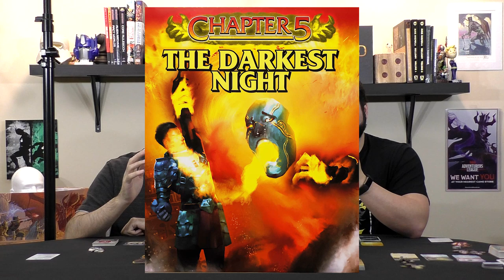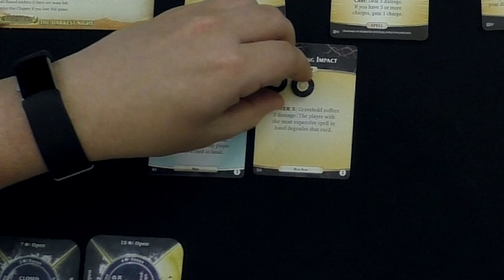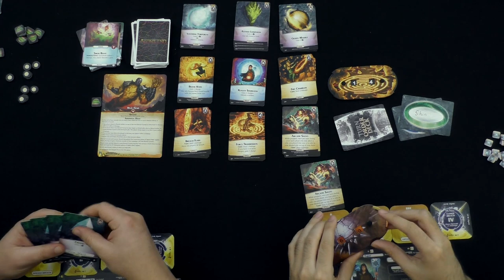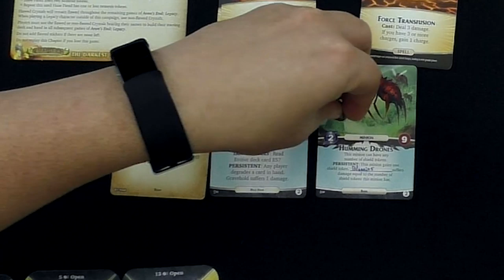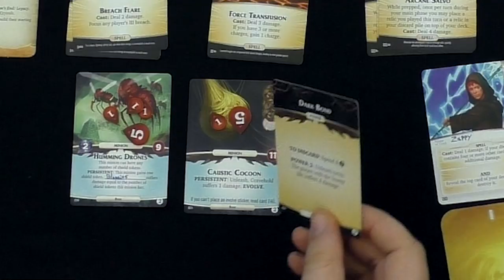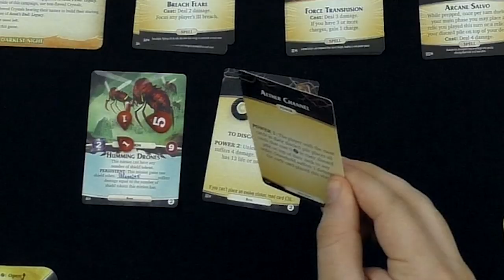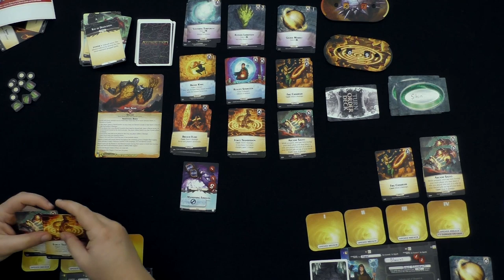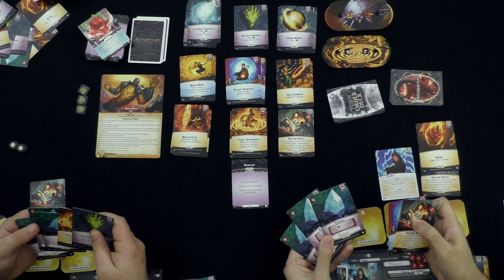Aeon's End Legacy Playthrough | Chapter 5: The Darkest Night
Chapter 5 has a few new mechanics and... what's this? Our crystals are fracturing?! That can't be good. Will we be able to make it out of this haze?

Save 15% on the Ultimate Board Game Backpack Mega Bundle from GeekOn!